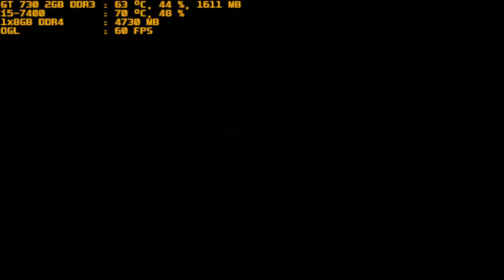mugen 1.1 red arena incubus & pyramid head vs fairyschan & kaguya luna